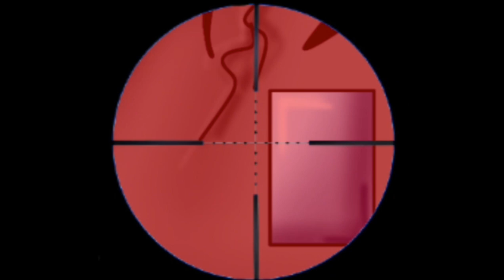ТРИККИ ГОТОВИТ Острую пасту! (РМ2/Анимация) - С Хеллоуином! [Сериал №1]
ТРИККИ - Баркуль
Хенк - Баркуль
Пытка -  Баркуль

Анимация - Баркуль
ПРИЛОЖЕНИЕ - РИСУЕМ МУЛЬТФИЛЬМЫ 2

Спрайты не дам.